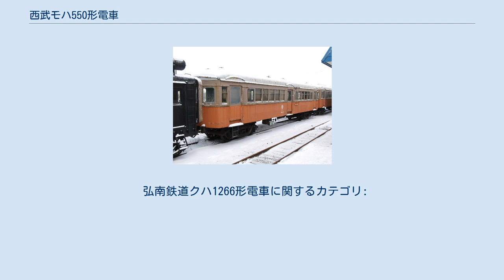西武モハ550形電車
西武モハ550形電車（せいぶモハ550がたでんしゃ）・クハ600形電車は、現・西武鉄道の前身事業者である旧西武鉄道が1927年（昭和2年）より導入した電車である。
 現在の西武新宿線・国分寺線・西武園線に相当する路線を運営していた旧西武鉄道が、村山線（現在の新宿線高田馬場駅 - 東村山駅間）開業に合わせ増備された車両で、制御電動車モハ550形と制御車クハ600形から成る。
1927年（昭和2年）に川崎造船所にてモハ550 - モハ559の10両、翌年にはモハ560・モハ561、およびクハ600 - クハ607の2形式10両、合計20両が製造された。
 車体は17 m級の全鋼製で、ウィンドウ・シル/ヘッダー付。
阪神急行電鉄に登場した600形を端緒として、同時期に目黒蒲田電鉄・長野電気鉄道・豊川鉄道などに導入された、深い屋根、前面と側扉上のアーチ形の水切り、おわん形ベンチレーターが特徴のいわゆる「川造形」と呼ばれる車両で、この中にあって本形式は3面折妻・非貫通の前面で、形態としては長野のものが近く、丸妻・貫通形の目蒲や、豊川・阪急のものとはこの点が異なっている。
登場当初、前照灯は窓下中央に取り付けられた、いわゆる「おへそライト」であった。
側面の窓配置は1D6D6D1。
なお、客室の座席配置はロングシートである。
 1940年（昭和15年）5月にモハ100形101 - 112・クハ1100形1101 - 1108に改番され、武蔵野鉄道と旧西武鉄道の合併による西武農業鉄道（後の現・西武鉄道）発足を経て、1948年6月の一斉改番でモハ151形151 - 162・クハ1151形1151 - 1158に改番された。
1955年（昭和30年）3月にモハ161・モハ162が電装解除され、クハ1159・クハ1160に改番されている。
 また、本系列の淘汰が進行していた1964年（昭和39年）に、モハ156が電装解除されクハ1156（2代）となっている。
 後継となる20 m車の増備に伴い、1964年（昭和39年）から1966年（昭和41年）にかけて順次廃車になるが、20両全車が地方私鉄へ譲渡された。
 津軽鉄道ナハフ1203 なお、2007年（平成19年）1月現在で現存するのは津軽鉄道ナハフ1200形のみである。
 弘南鉄道クハ1266形電車に関するカテゴリ: